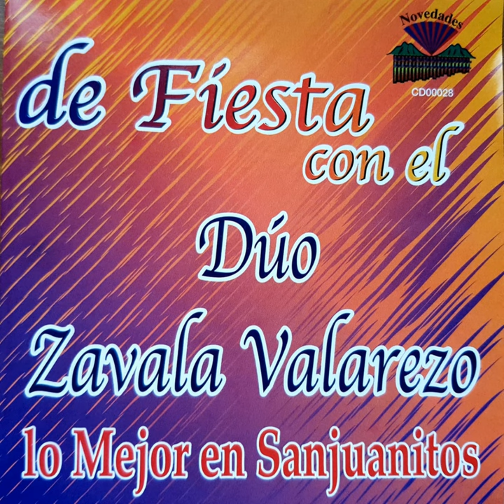Madre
Madre · Dúo Valarezo Zavala · Estanislao Pesantes

De Fiesta Con el Dúo Zavala Valarezo Lo Mejor en Sanjuanitos

Producer: Carlos Calle